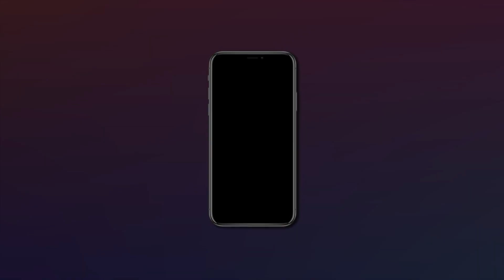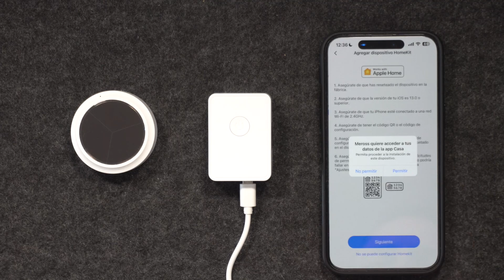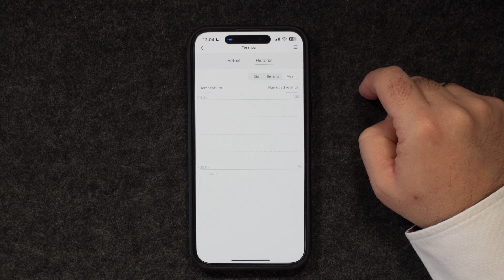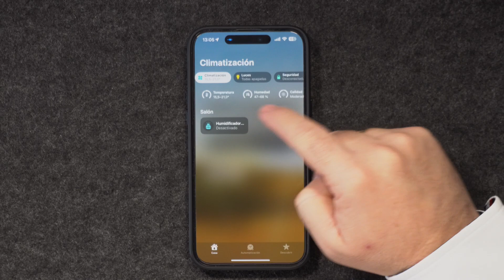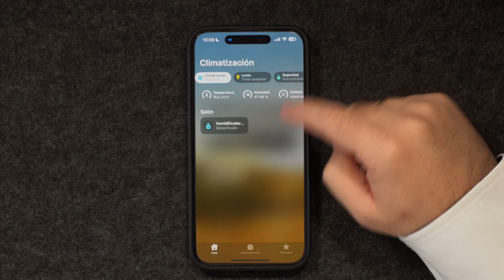Sensor Meross de temperatura y humedad con carga solar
Probamos el nuevo sensor de temperatura y humedad de la marca Meros, con sistema de carga solar para que te olvides de las pilas, y un tamaño muy compacto que puedes colocar en culaquier lugar.